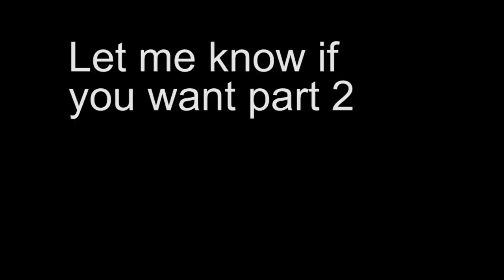YTP The Room | Lisa's mother suspiciously knows too much about Johnny..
How you doing kiddoes? I thought i mayk (doom eternal reference) a poop for ya to hopefully brighten yer day a lil bit.

It was really fun to do this one. It's so easy to make a poop out of, since the movie is full of shite :D.

I also had to edit the music in the end, cuz youtube detected is as copyrighted. If it detects it again, im not gonna bother editing it, i'll leave it as it is now...

Sorry about the quality, APP didn't feel like render and i had to change the format.

Well thats all folks. C u next Thai-m.